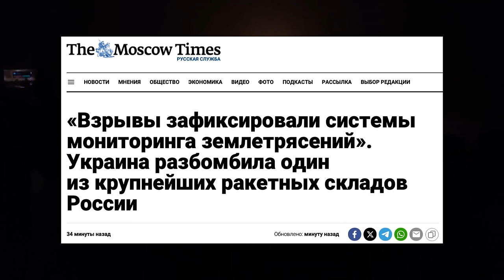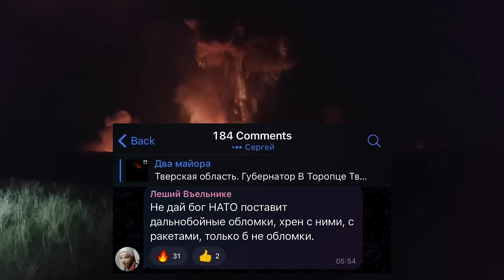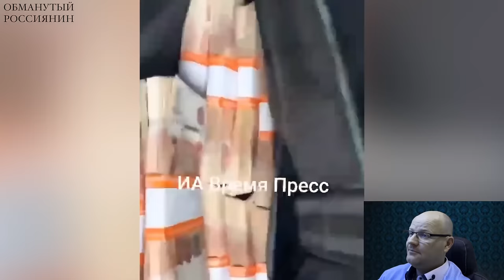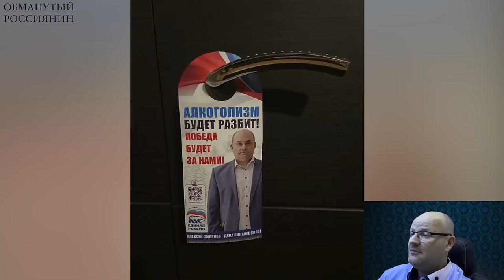Репетиция ядерного удара по РФ видна из космоса. В Москве кадыровцы пошли в контрнаступление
Стрельба у офиса Wildberries в Романовом переулке в центре Москвы. Разборки между сооснователями Wildberries Владиславом и Татьяной Бакальчуками.

Поддержать Om TV:
BTC - bc1q9h2r267ry99pfs38cyceyglu3ayrsalyr9u48z
ETH - 0xa4e62Aeb9970f28F57fB2CEfE9D26b3690e388De